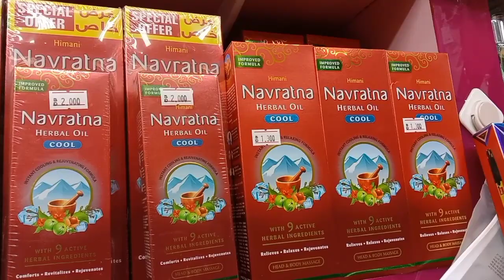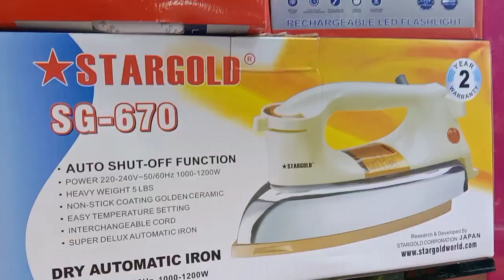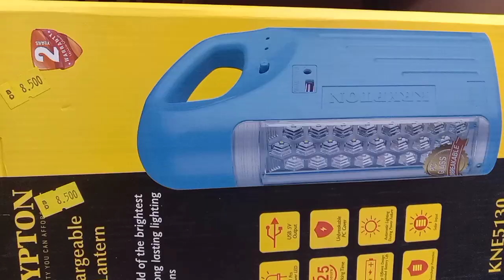special offer cosmetics readymades plz visit mensclub shop bangaligully manama bahrain 39057569🇧🇭